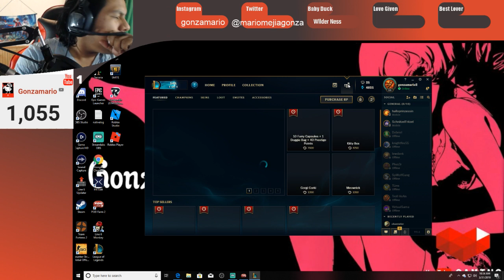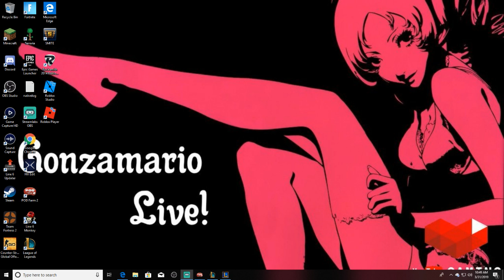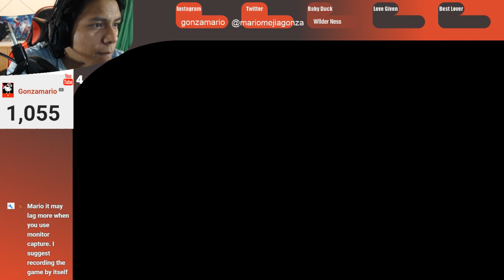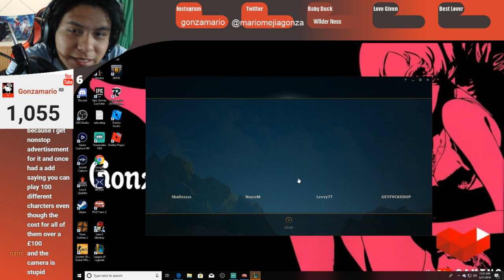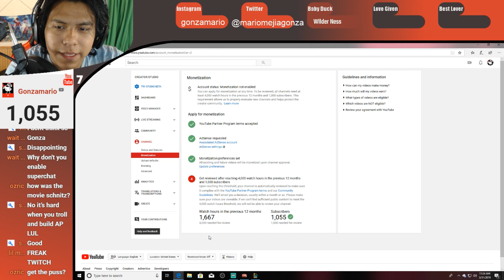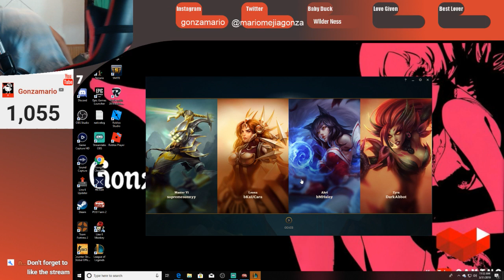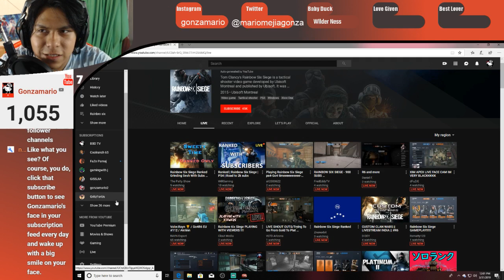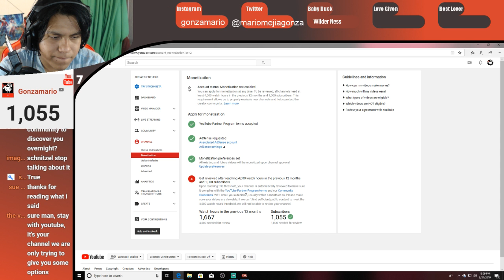lol/ GONZAMARIO/ BBD/ EP 1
STREAM DAYS AND TIME
 MON-FRI : 7PM EAST
WED: 7 PM BBD PODCAST
CHAT STUFF
!8ball (question)
i gave cookie (user) (number)